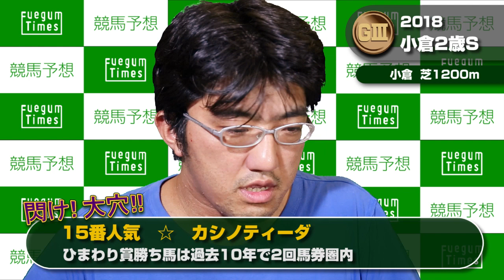【競馬予想】 2018 小倉2歳ステークス 未来のチャンピオンはどいつだ？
クラシックに直結しないからといって…？

競馬予想、POG、ヴァンフォーレ甲府、など何でもあり！